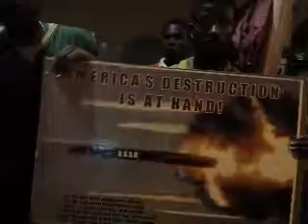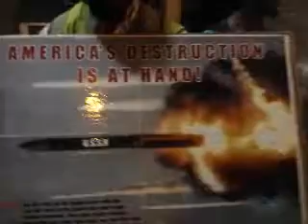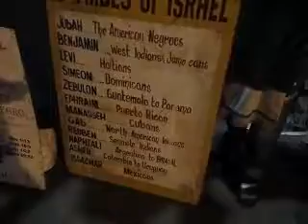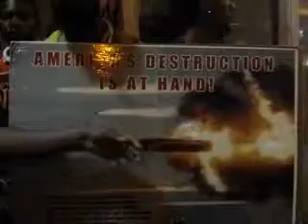THE so-called white man (KINGDOM IS FINISH )